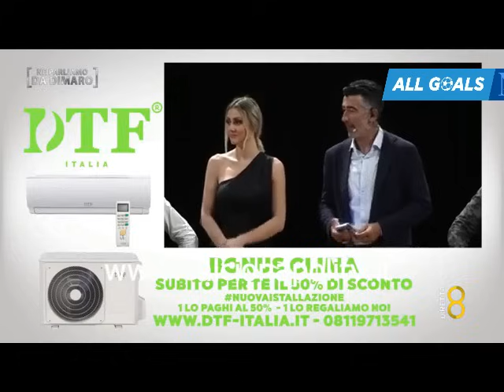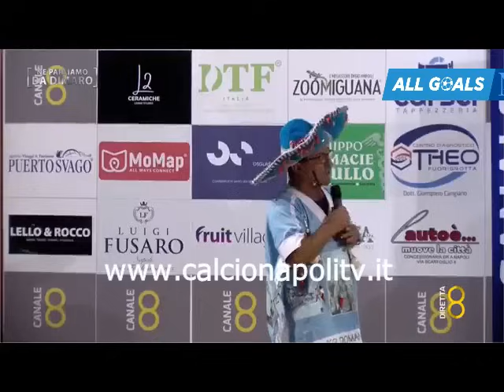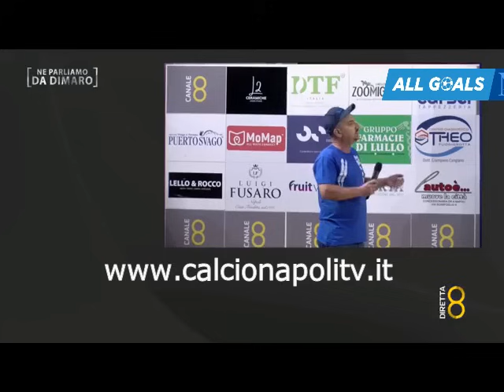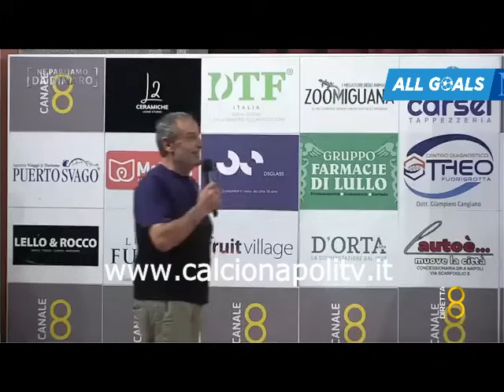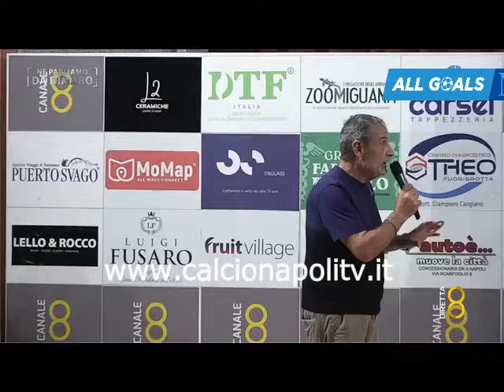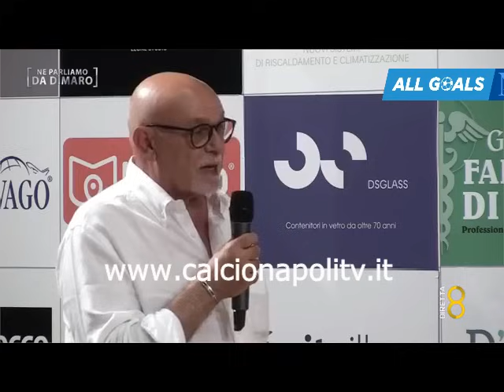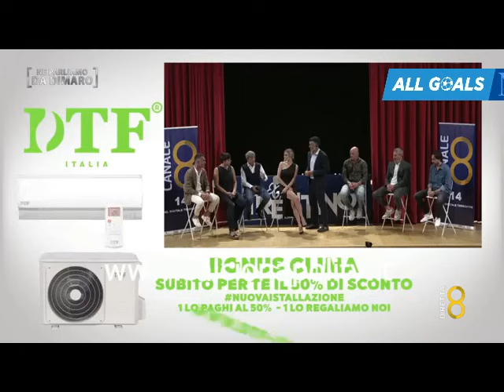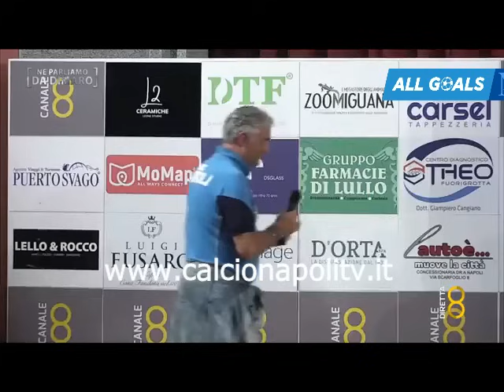VIII giorno di ritiro Ne Parliamo da Dimaro 18/7/24